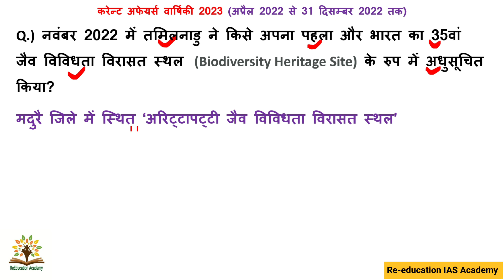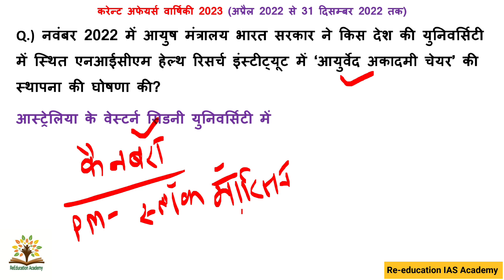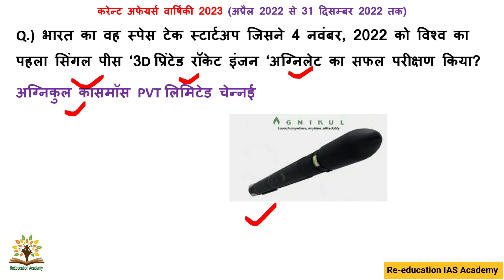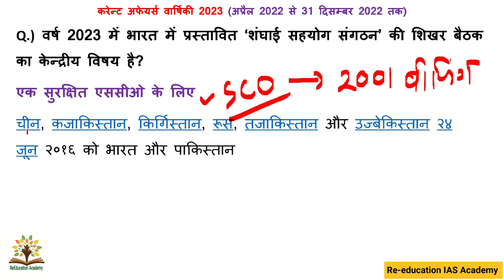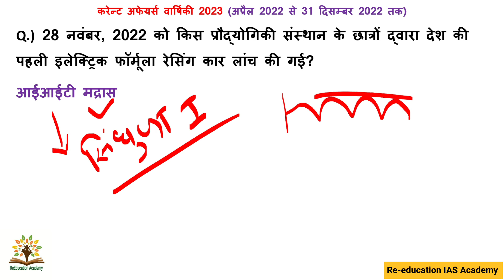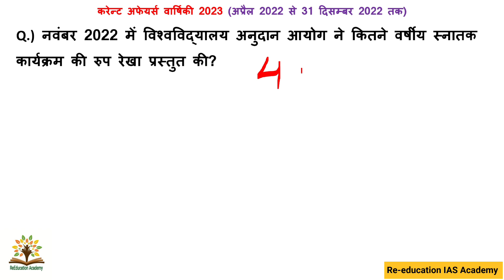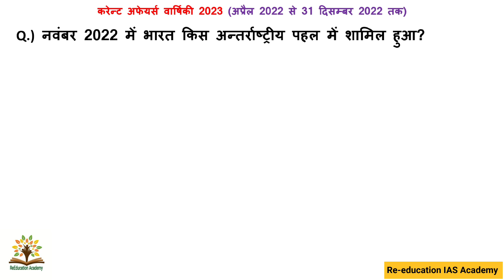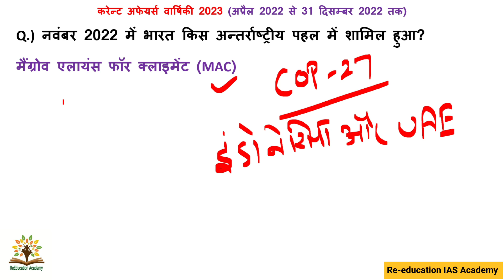पार्ट -08 वार्षिकी करंट अफेयर्स 2023 । सम-सामयिक घटनासार किताब का निचोड़ | Most imp current affairs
ReEducation classes
most imp current affairs 2023
ghatna sar book,december current affairs 2022
December most important current affairs 2022 _________________________________________________